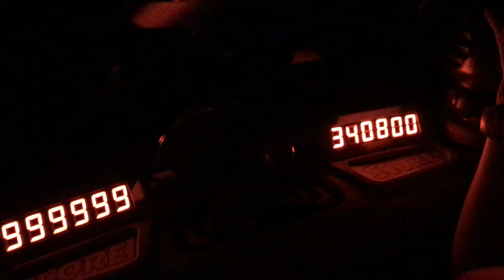WDW | Summer 2018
Join us on our annual summer trip to Disney with the family for the Fourth of July!